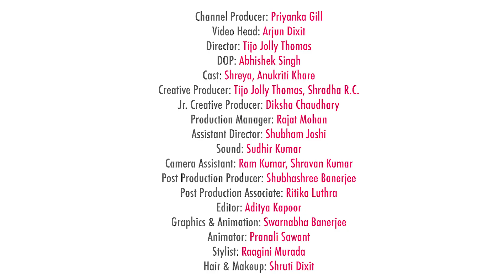Trying Weird Food Combinations With Maggi - POPxo To Be Honest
We just can't seem to get enough of Weird Food combinations and for today's episode of POPxoGameOn we are taking this challenge with Maggi at the center of it. So from Maggi Samosa to Maggi Dosa, we tried it all. Want to know how we fared? Watch the video till the end to see how we survive this challenge.